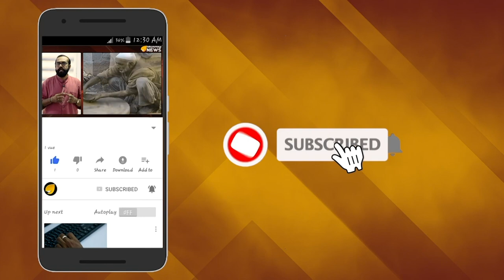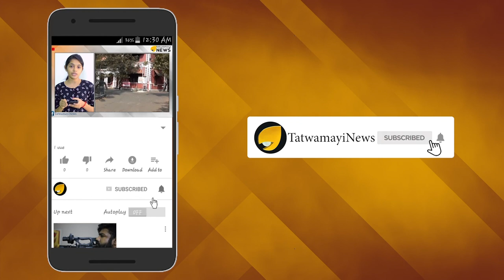പാകിസ്താനില്‍ കടുത്ത പട്ടിണി; വിമാനം വാങ്ങുന്നതിന് ഒരു കുറവുമില്ല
പാകിസ്താനിലെ സമ്പദ് വ്യവസ്ഥ അങ്ങേയറ്റം തകര്‍ന്ന നിലയിലാണ് . മരുന്നുകളുടെ രൂക്ഷമായ ക്ഷാമത്താല്‍ ജനങ്ങള്‍ കഷ്ടപ്പെടുന്പോഴും  ആയുധങ്ങള്‍ വാങ്ങിക്കൂട്ടുന്നതിലാണ് ഈ ഇസ്ലാമിക രാഷ്ട്രത്തിന്‍റെ ശ്രദ്ധ മുഴുവന്‍.പാക്കിസ്ഥാനിലെ പ്രതിസന്ധി വ്യക്തമാക്കുന്നതാണ് അന്താരാഷ്ട്ര ആരോഗ്യ ഏജൻസികളുടെ പുതിയ റിപ്പോർട്ട്. പട്ടിണിയും പരിവെട്ടവുമായി കഷ്ടപ്പെടുന്ന പാക്കിസ്ഥാനിൽ എയിഡ്‌സ് രോഗവും പടരുന്നതായാണ് റിപ്പോർട്ടില്‍ പറയുന്നത് .